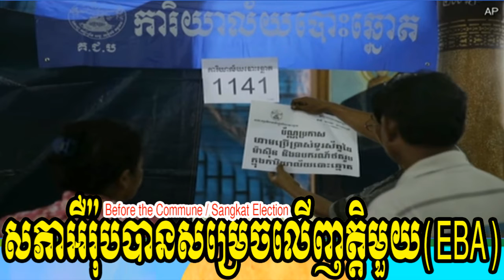In the run up to the commune elections, the European Parliament has decided on a petition,khmer news